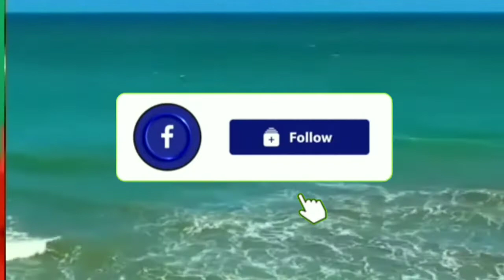accident live video || khudaya raham viral video